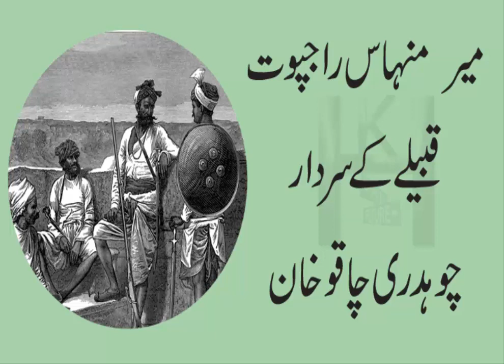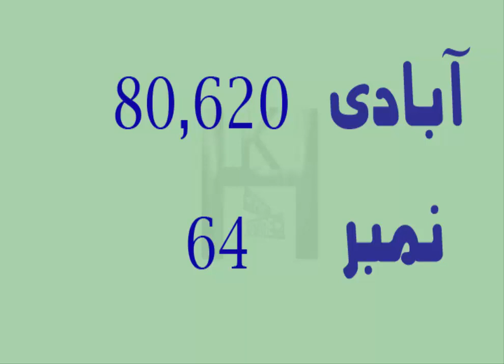History of Chakwal Name || Chakwal Name meaning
That video Will show you the information about the chakwal name mean history of chakwal name and Some other information.